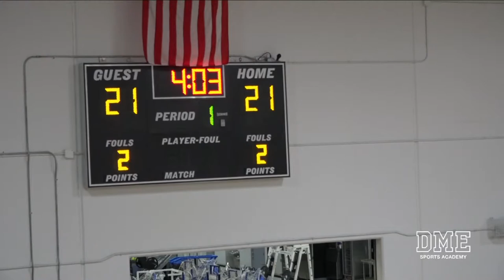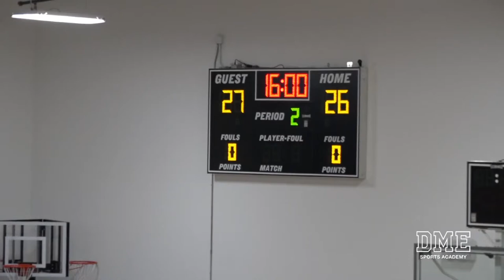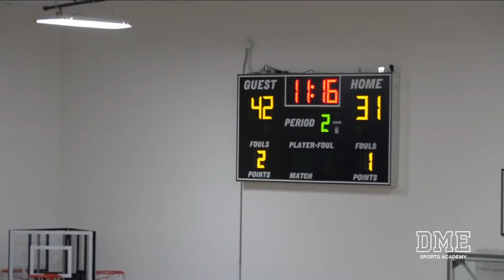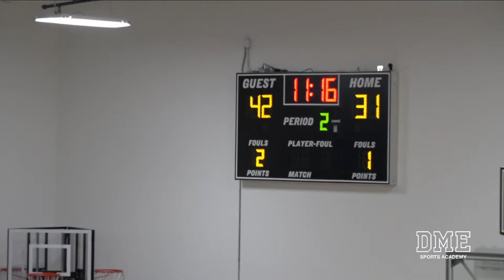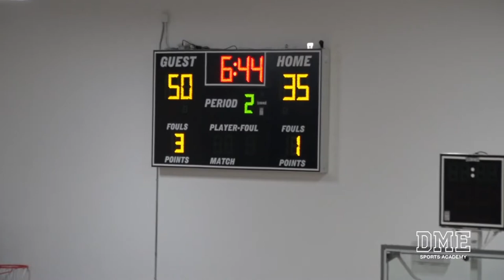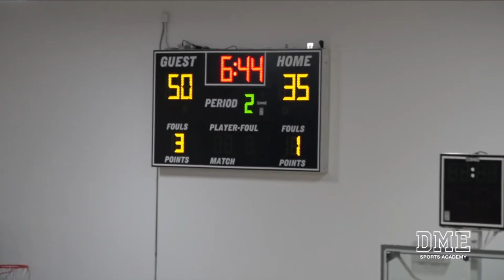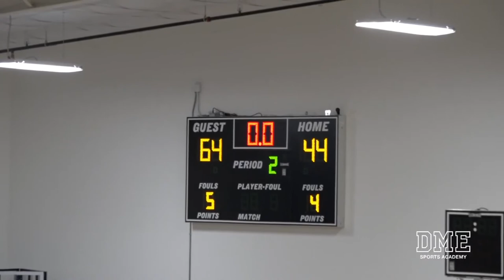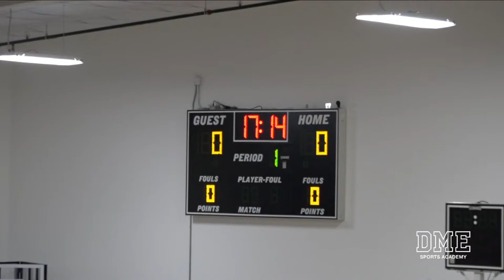ECU Clarke 17U vs Miami Suns Team Fowles 17U 7-11-20 @ Battle on the Beach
# 2 Taylor Gardner 2021 (DME Academy)
# 3 Emily McIntosh 2022 (DME Academy)
# 4 Morgan Daniel 2021 (Wesley Chapel)
# 12 Mia Nicholson 2021 (Wesley Chapel)

# 20 Janiya Jackson 2022 (St. Augustine)
# 21 Kyra Stauble 2021 (St. Augustine)

# 22 Dyllan Hanna 2022 (Bartram Trails)

# 24 Bella Weary 2021 (DME Academy) *USF Commit
# 35 Jamia Nesmith 2021 (Bishop Kenny)

# 3 Samara Spencer 2021 (St. Thomas Aquinas) *Arkansas commit
# 4 Bre Gustave 2022 (St Thomas Aquinas)
# 5 Sydney Shaw 2022 (Miami Country Day)
# 6 D’Yanis Jimenez 2023 (Mariner HS)
# 7 Amari Hunter 2021 (Keys Gate Charter HS)
# 10 Daniella Aronsky 2021 (American Heritage Plantation)
# 12 Andrea Daley 2021 (Miami Country Day)
# 21 Jada Green 2022 (St Thomas Aquinas)
# 22 Joey Delancy 2022 (Nova HS)
# 55 Amiya Evans 2022 (Tampa Bay Tech)